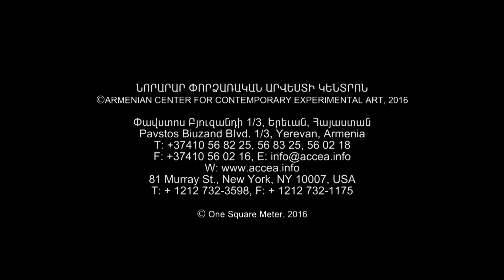2016 ՄԷԿ ՔԱՌԱԿՈՒՍԻ ՄԵՏՐ ONE SQUARE METER / քննարկում discussion 10 11 2016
ՄԷԿ ՔԱՌԱԿՈՒՍԻ ՄԵՏՐ 2016
XI ՓԱՌԱՏՈՆ

ԺՅՈՒՐԻ
ՀԱՍՄԻԿ ՍԻՄՈՆՅԱՆ  - բանաստեղծ
ՀԱՄԼԵՏ ՉՈԲԱՆՅԱՆ - մնջախաղի արտիստ, ռեժիսոր
ԱՐԱ ՆԵԴՈԼՅԱՆ - թատերագետ, հրապարակախոս

ՔՆՆԱՐԿՈՒՄ
10.11.16